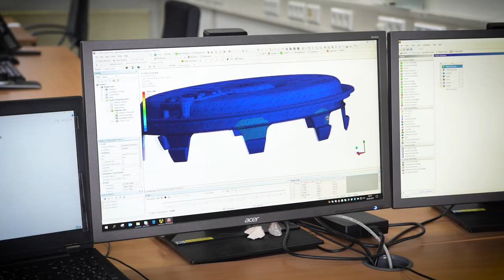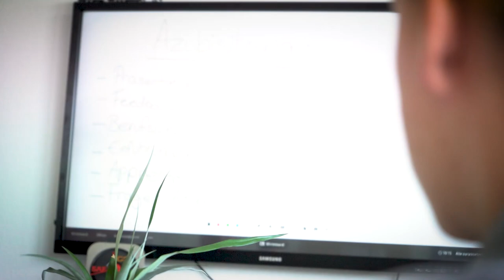Ausbildung zum Produktdesigner (m/w/d) bei SAF-HOLLAND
Unsere Azubis geben einen Einblick in die Ausbildung zum Produktdesigner (m/w/d) bei SAF-HOLLAND.